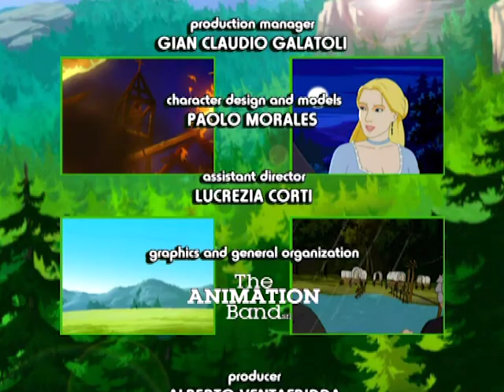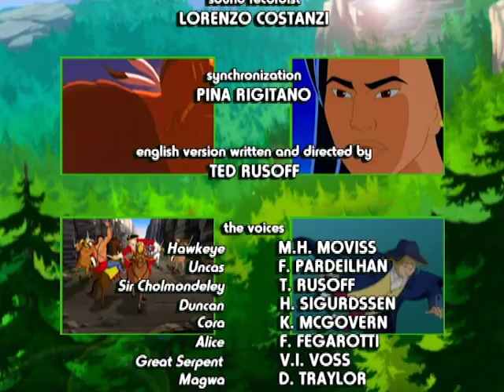LAST OF THE MOHICANS / GR ep. 18 ελληνικά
Μεγάλη ιστορία για τα παιδιά. A convoy of colonists is heading towards Fort Edward, following an attack executed by the Huron tribe, who are allies of the French. Colonel Munro’s two daughters, Alice and Cora get off the convoy, having just arrived to the new world to reunite with both their father and the English officer Duncan Heyward, Alice’s childhood friend who is in love with her. The white hunter Hawkeye, together with two Mohican warriors Uncas and Big snake, help the colonists combat the Indians’ siege, and assist them in crossing the rushing waters of the Hudson River. In the end, Alice will want to forget the horrid adventure, however Cora won’t be able to rid her heart from the vision of Uncas with whom she is in love.